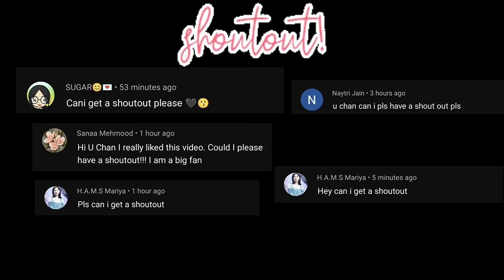New Horror Sadako Ghost in Sakura School Simulator | Tutorial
Today I showed how can you make the horror character Sadako from the movie called Ring.

This video doens't represent any violence..its just fun based video.